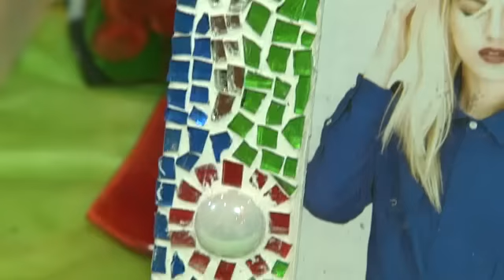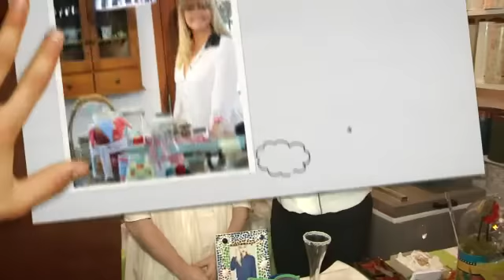Vitrofusion -Mesa Navideña - Mafvitreo -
Mariana Forte nos enseña paso a paso como preparar moldes para poder trabajar con vidrio. Tecnicas de Vitrofusion de Maf Vitreo